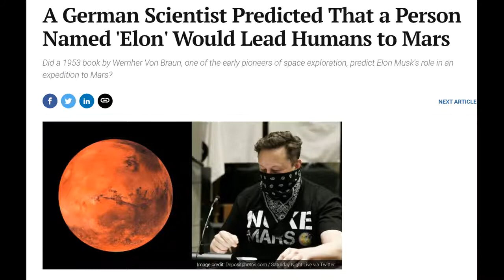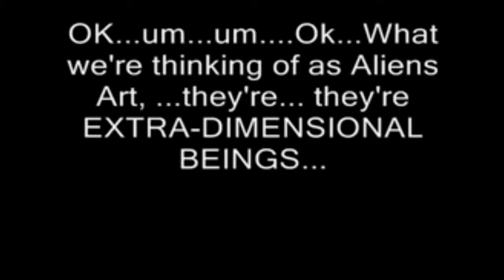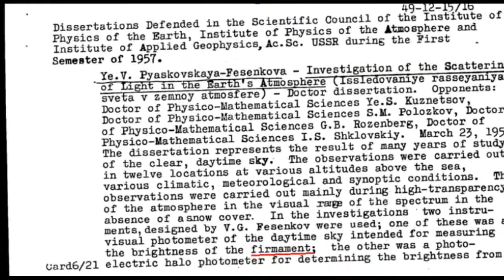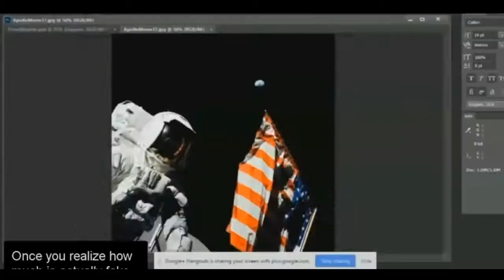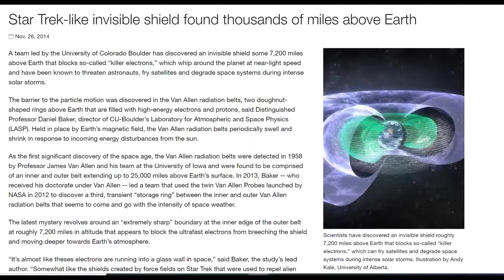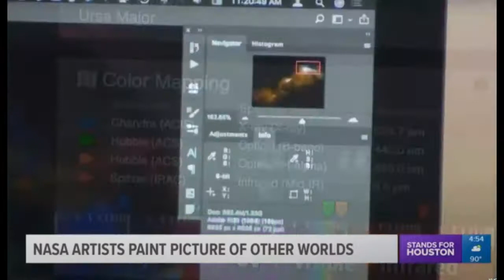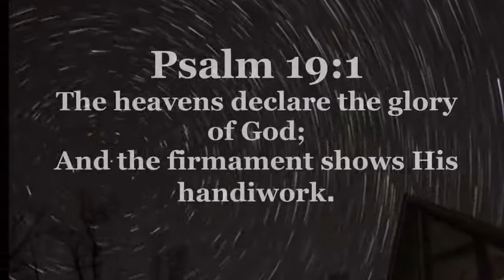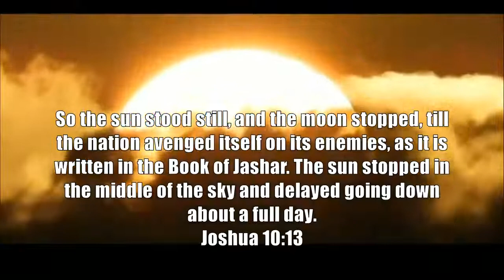The Final Card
the final card is about to be played my brothers and sisters